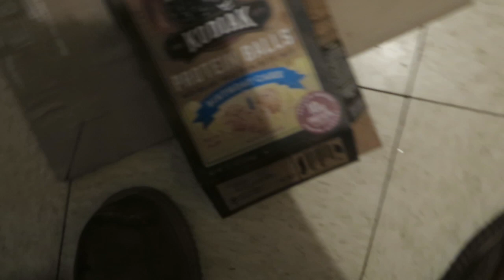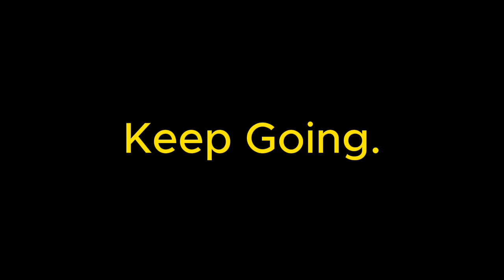Pudgy Pope 2